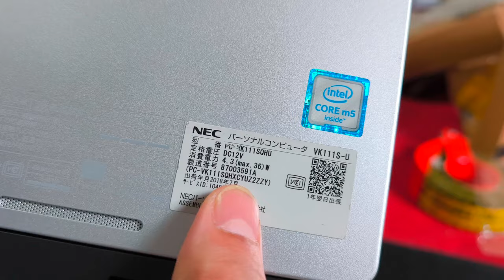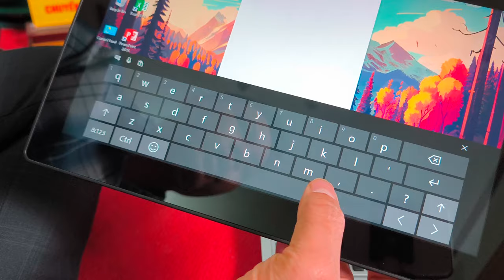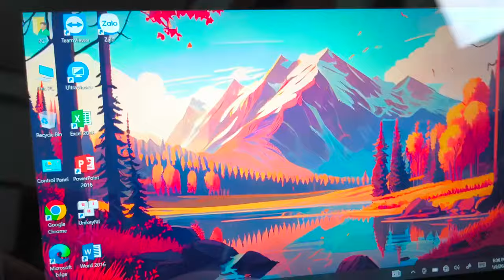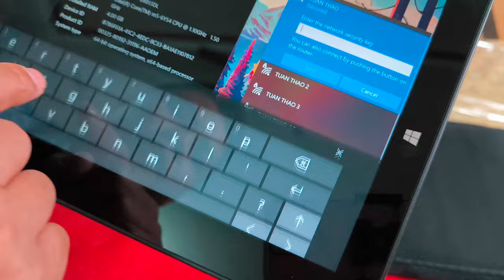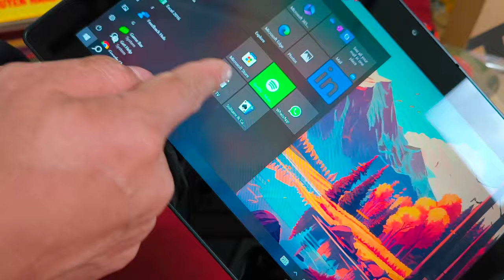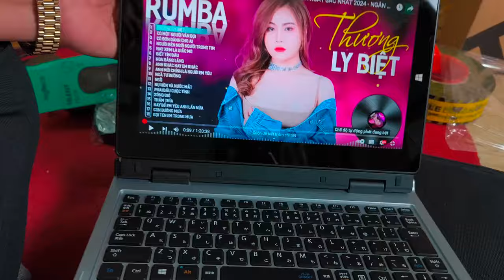HÀNG TIẾP TỤC VỀ Ạ LH 0911169961